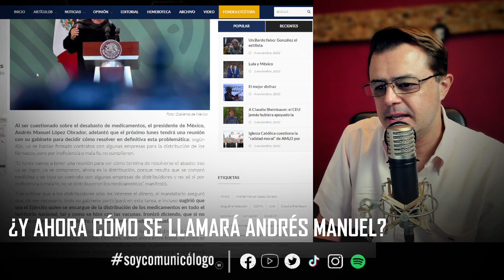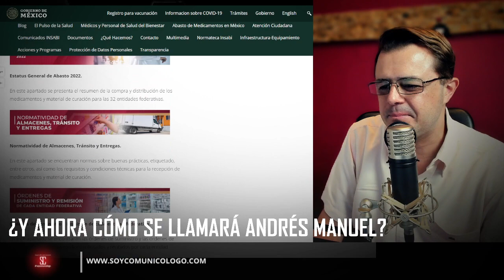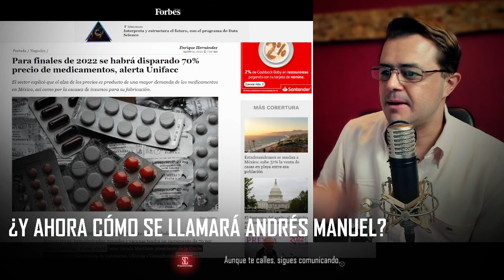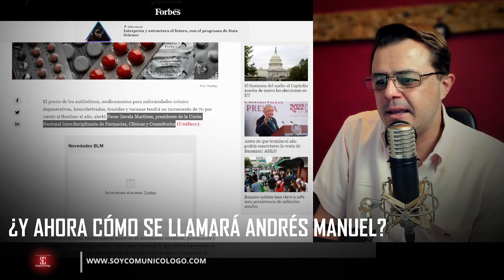¿Y ahora cómo se llamará AMLO? con SoyComunicólogo